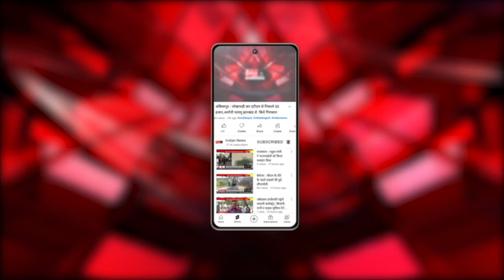Burhanpur : Lions Club Trust ने निःशुल्क परामर्श क्लीनिक का किया शुभारंभ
Our Links